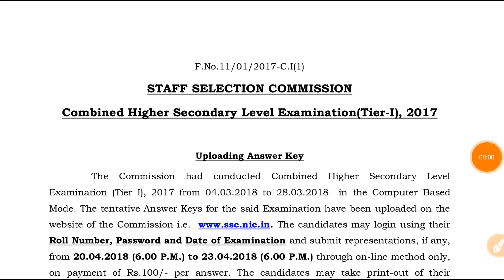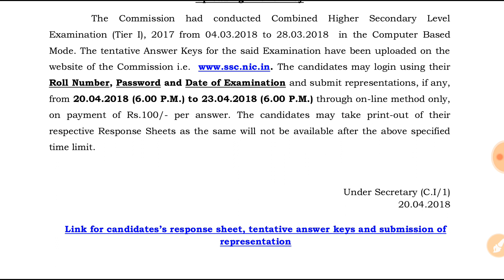SSC CHSL 2017||Answer Key Out||Check Now||Share Your Score